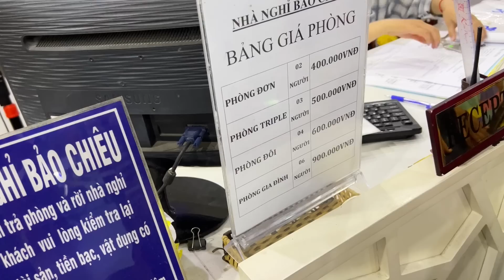Du Lịch Hà Tiên Ngày Mưa, Ngày 31/08/2022 | Vinh & Truyen